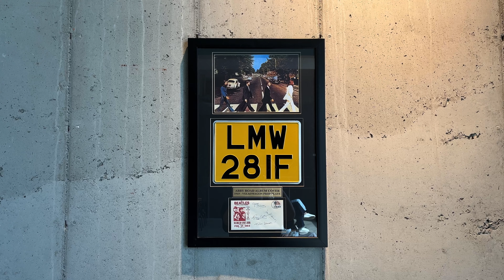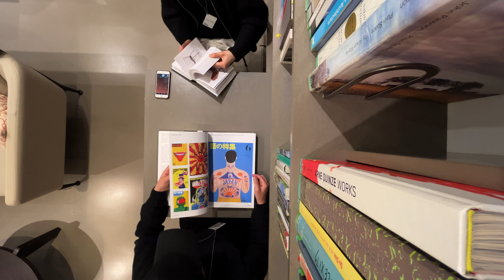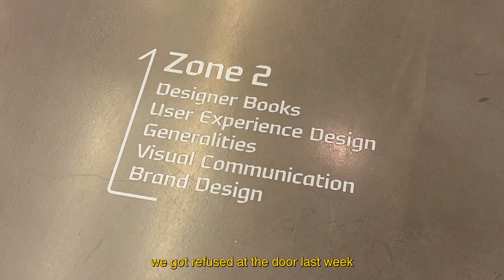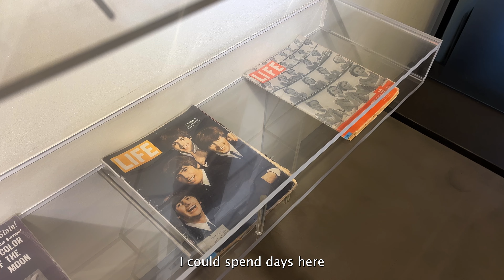craziest music experience in Korea (Korean Design Journal pt.4)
This is the fourth and final episode of my design journal from Korea. We visted the Concino Concrete Concert hall in Paju and the Hyundai Design Library. If you have any additional notes on artists or designs that you see, please leave them in the comments and let's make this an open source conversation!